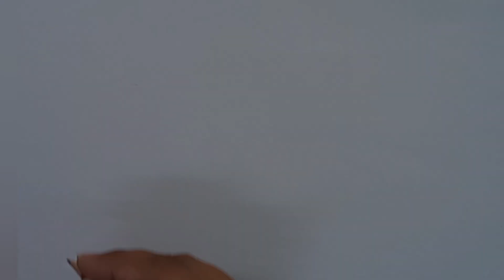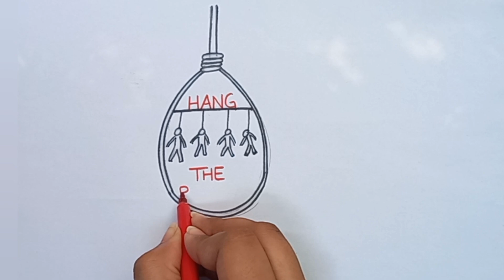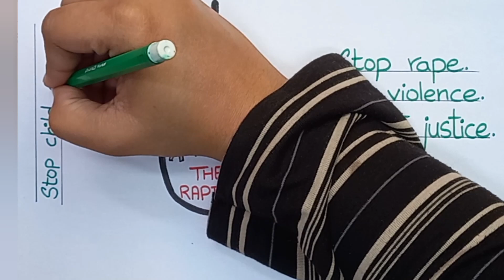Stop Child Abuse l Stop Violence Against Women l Stop Rape l We want Justice l ES